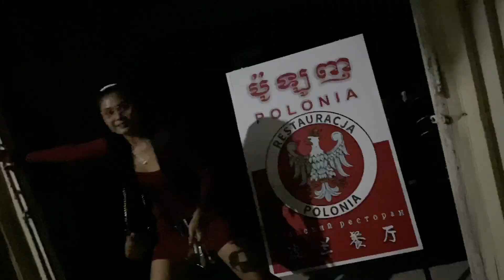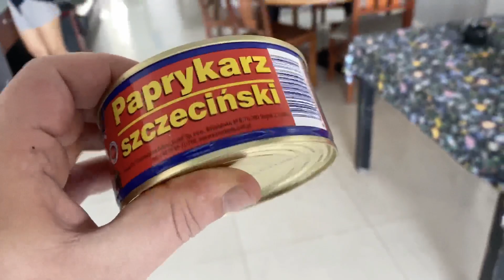Na koniec pojechaliśmy na chińszczyznę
Polacy w Azji